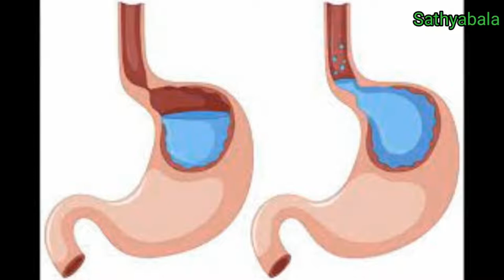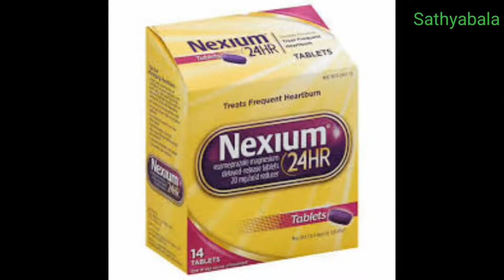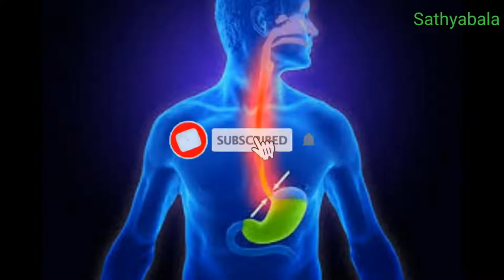Nexium 40 mg, esomeprazole 40 mg, nexium 40 mg tablet, nexium 40 mg tamil nexium 40mg esomeprazole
Nexium 40 mg
esomeprazole 40 mg
nexium 40 mg tablet
nexium 40 mg tamil
nexium 40 mg esomeprazole
Esomeprazole capsules
Esomeprazole 40mg
Esomeprazole tablets ip 40 mg
Esomeprazole 20 mg
Nexium 20mg
nexium tablet
nexium 24 hours
nexium capsules
nexium injection
nexium 20 mg tamil
nexium 20 mg tablet
nexium 20 mg uses in tamil
nexium 20 mg use
nexium 20 mg side effects in tamil
nexium 20 mg side effects
nexium hp7
nexium heartburn
nexium how to take
nexium hair loss
nexium hp7 reviews
nexium how does it work
nexium how it works
nexium hp7 when to take
nexium horse dose
nexium hp7 pack
nexium sachets how to use
nexium gastritis
nexium generic
nexium generic name
nexium gallbladder problems
nexium side effects
nexium side effects long term
nexium secta
nexium shampoo
nexium 10mg sachet for babies
nexium medicine for stomach
nexium 5 mg sachet how to use for babies
nexium 40 mg
nexium 40 mg benefits
nexium 40 mg side effects
nexium 40 mg uses in tamil
nexium 40 mg side effects in tamil
esomeprazole 20 mg uses
esomeprazole 40 mg uses
esomeprazole 20 mg uses in tamil
esomeprazole 40 mg uses in tamil
esomeprazole 20 mg benefits
esomeprazole 40 mg benefirs
esomeprazole 20 mg side effects
esomeprazole 40 mg side effects
esomeprazole 20 mg side effects in tamil
esomeprazole 40 mg side effects in tamil
esomeprazole and domperidone capsules
esomeprazole gastro resistant
esomeprazole magnesium
esomeprazole tablets ip
esomeprazole 40 mg gastro - resistant tablets
esomeprazole and sustained release
esomeprazole magnesium tablets nexpro 40
Healer baskar